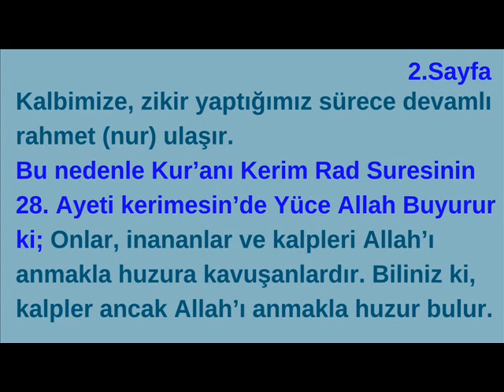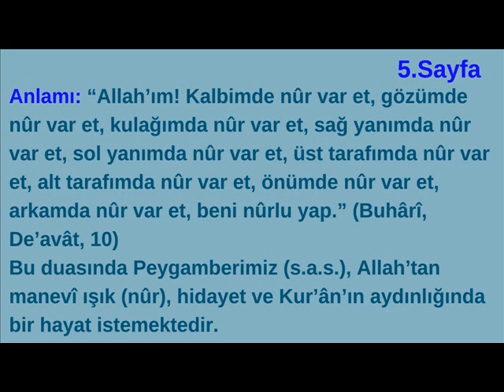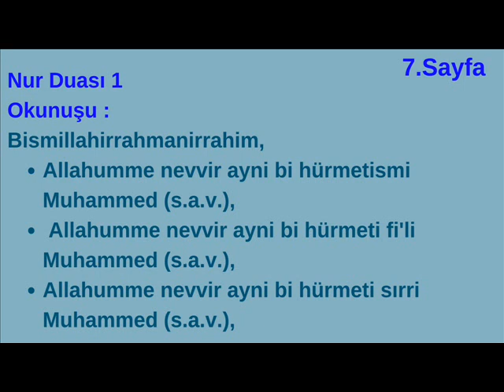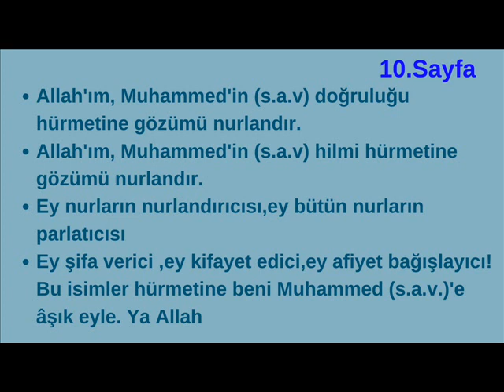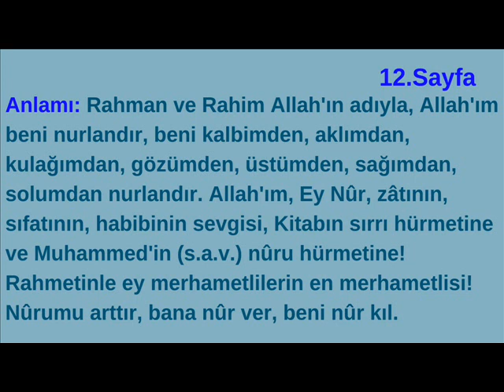Kalbin ve Yüzün Nurlanması İçin Okunan Dualar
** Nur Duası 2
BismillahirRahmanirRahim Allahummec'alni nûran ve fî kalbî nûran ve fî aklî nûran  ve fî sem'î nûran ve fî besari nûran ve min fevgi nûran ve an yemini nûran ve an şimali nûran.
Allahumme zıdni nûran ve a'tini nûran vec'alni nûran, ya nûran bi nûri zâtihi ve sifâtihi ve hubbi habibihi ve sırri kitabihi bi hürmeti nûri Muhammedin sallallahu aleyhi ve selleme bi rahmetike ya erhamerrahimin.
 ** Anlamı: Rahman ve Rahim Allah'ın adıyla, Allah'ım beni nurlandır, beni kalbimden, aklımdan, kulağımdan, gözümden, üstümden, sağımdan, solumdan nurlandır. Allah'ım, Ey Nûr, zâtının, sıfatının, habibinin sevgisi, Kitabın sırrı hürmetine ve Muhammed'in (s.a.v.) nûru hürmetine! Rahmetinle ey merhametlilerin en merhametlisi! Nûrumu arttır, bana nûr ver, beni nûr kıl.